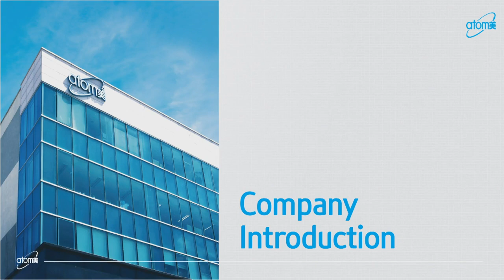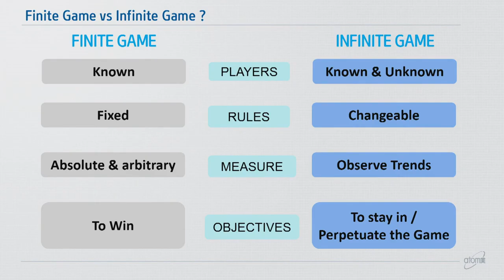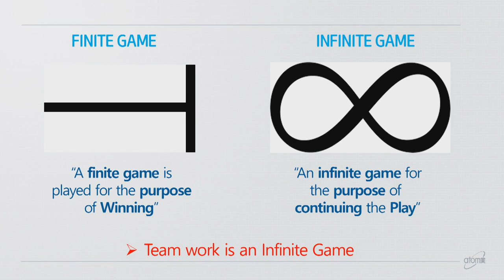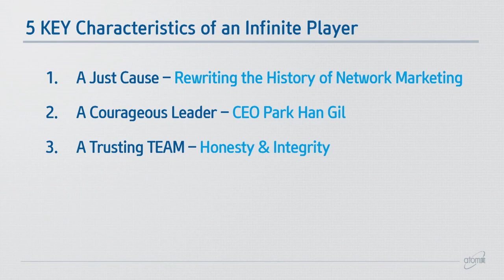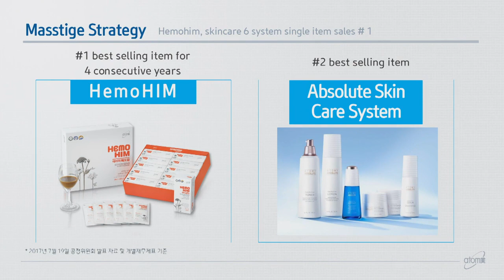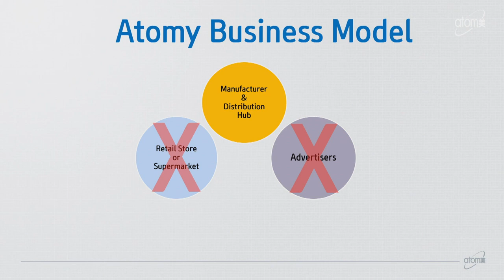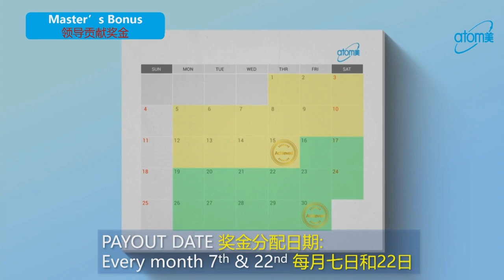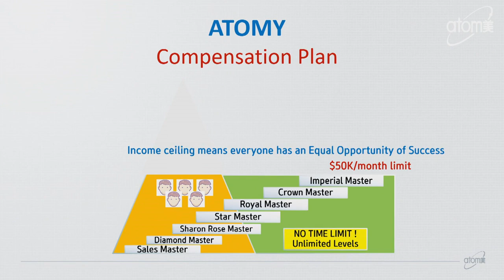Company Introduction and Compensation Plan by DM Jim Khoo - English